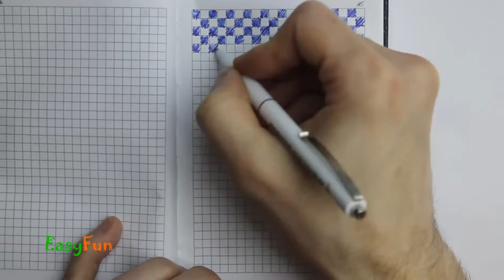Satisfying Video 6 | Filling Cells (crazy 🤪)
Like a Video - მოიწონეთ ვიდეო

All videos are made and created by us.